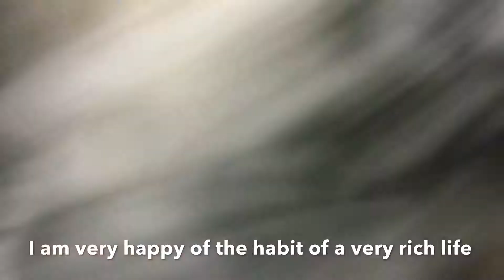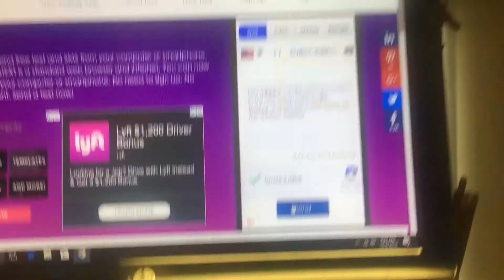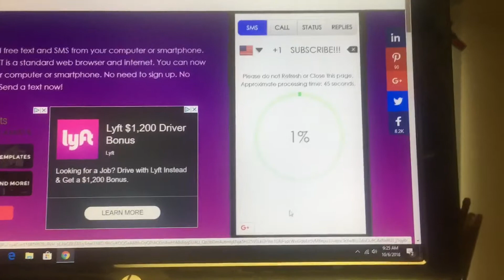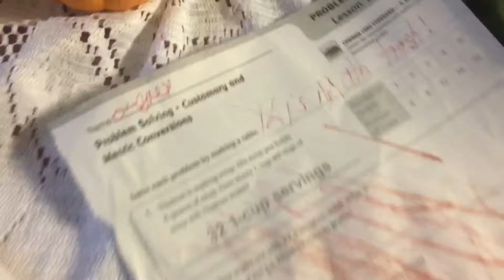Stuffed Of Dumbness: Se2 Ep7 - Rappy’s Documentary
Rappy did a documentary on himself and Dodbear does a diss track including Rappy and Frogrey calls him out for a fight on DAT NOV ON DAT 25TH ON DAT 18!

Music.ly: @jay_flo_lol_

Fortnite: VampireKitty777